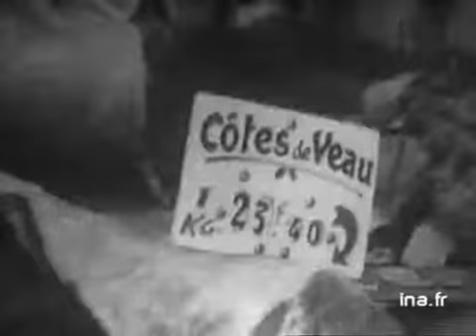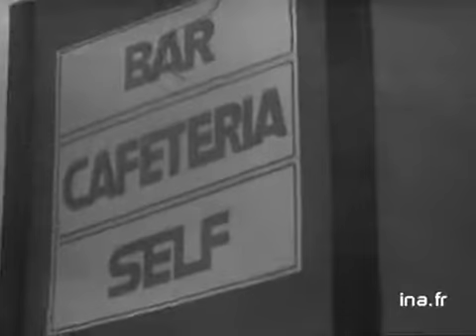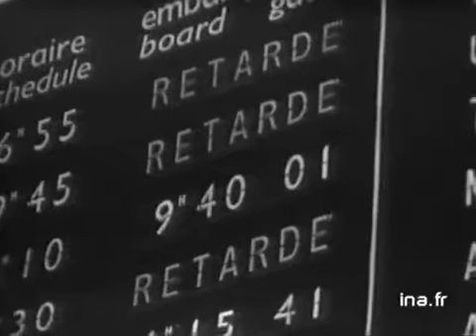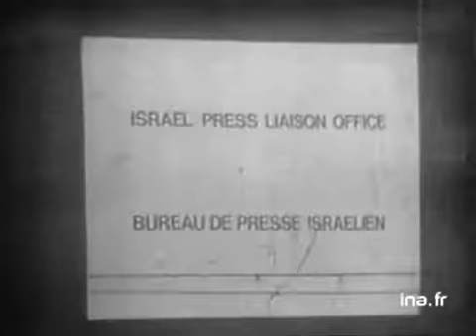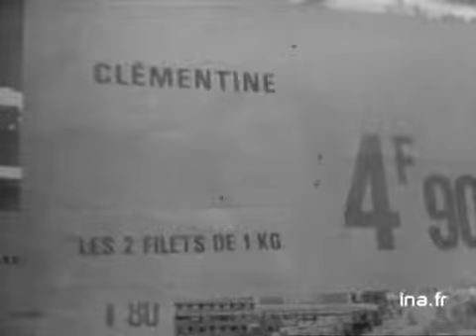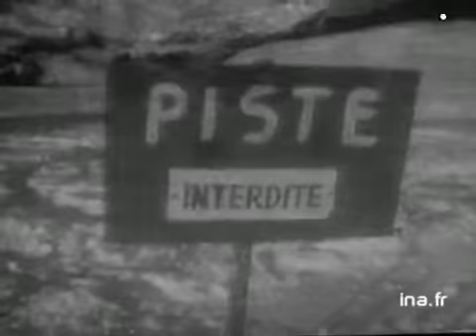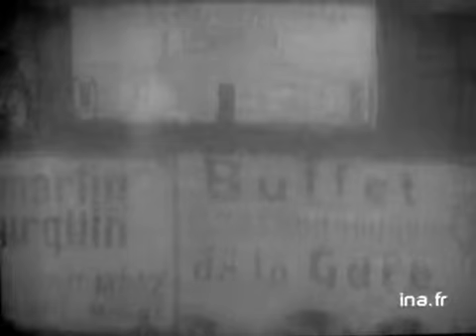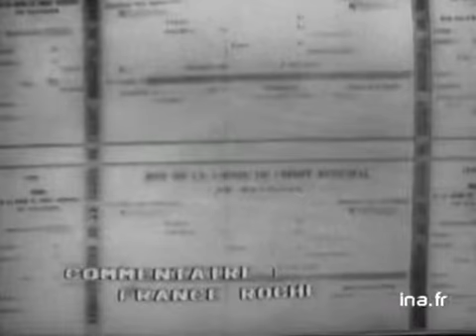24 Heures sur la Une : émission du 22 décembre 1973